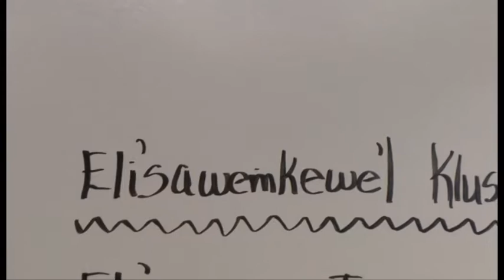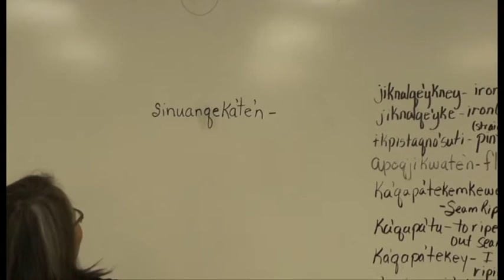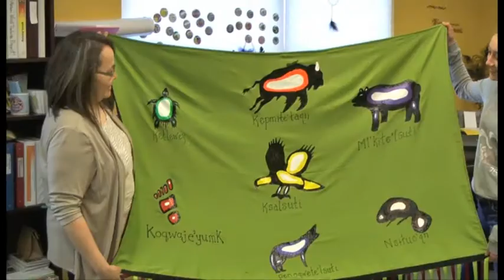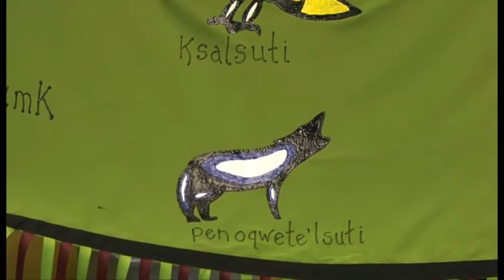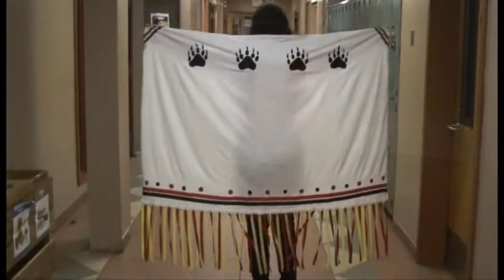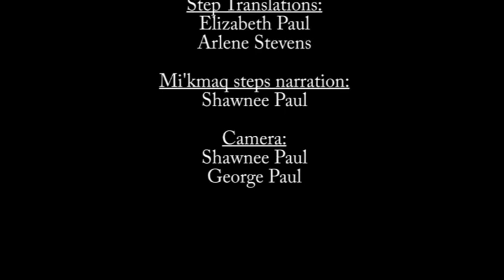Shawl Making Project, 2015